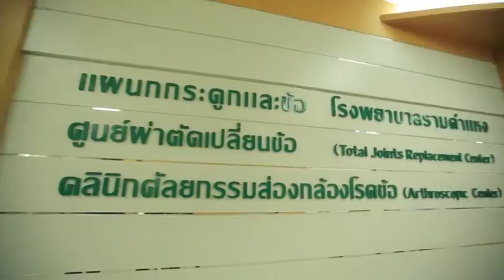สาเหตุของข้อไหล่อักเสบ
รายการเปรี้ยวปาก เรื่องสาเหตุของข้อไหล่อักเสบ
นพ.สุรศักดิ์ อินทชื่น แพทย์ผู้เชี่ยวชาญศัลยกรรมกระดูกและข้อ
โรงพยาบาลรามคำแหง ออกอากาศวันที่ 4 กันยายน 2559